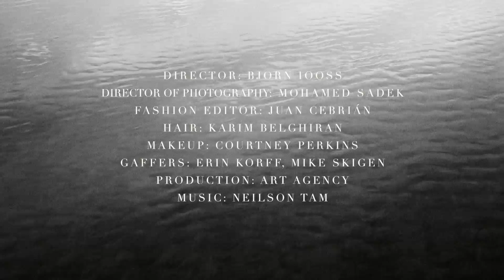Lara Stone, una belleza sin límites en VogueMayo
La modelo holandesa es una sirena en las páginas del nuevo número tras el objetivo de Bjorn Iooss.